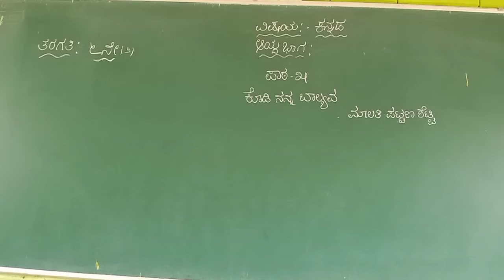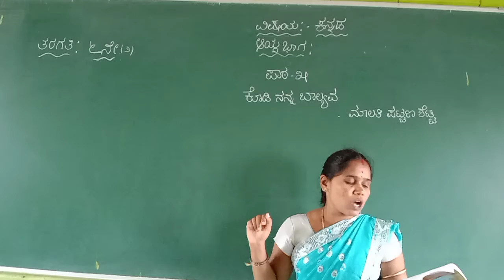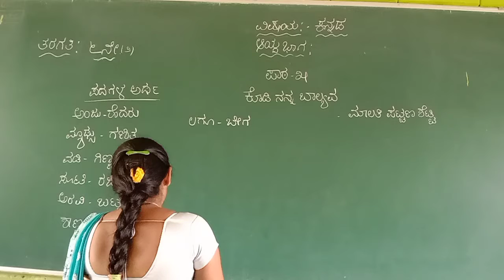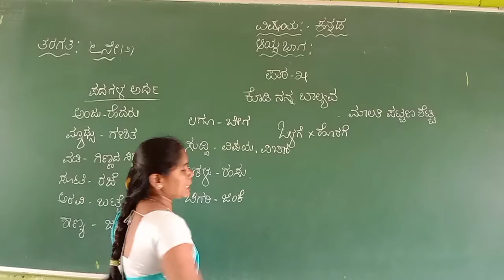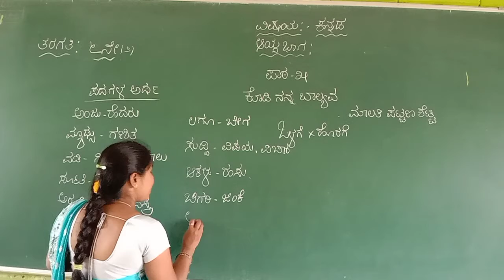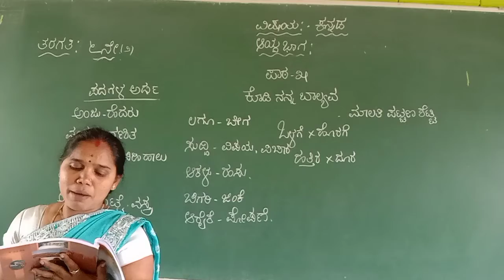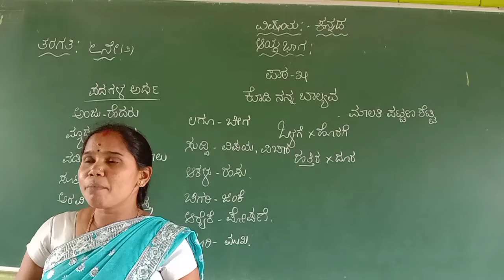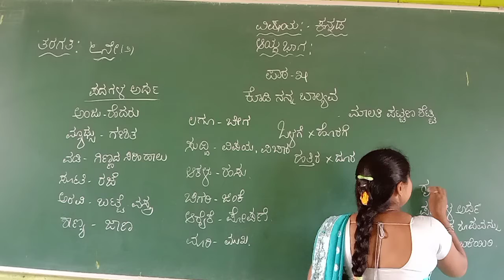Class 6 kodi nanna baalyava session 2